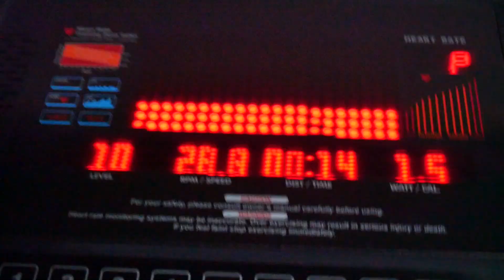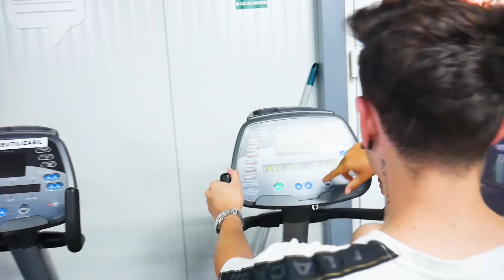CAT DE MULT POT SA SLABESC IN 24H ( nu am mancat deloc )